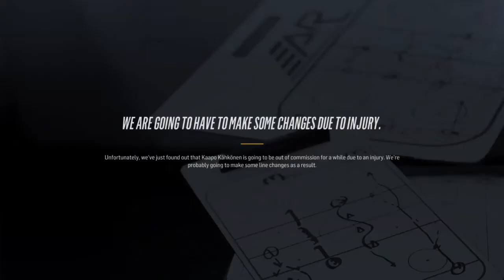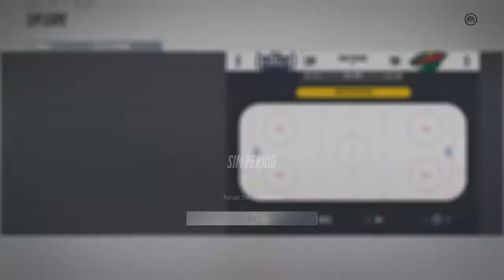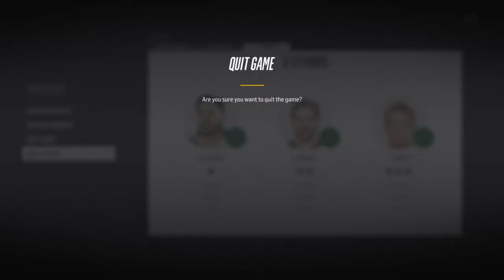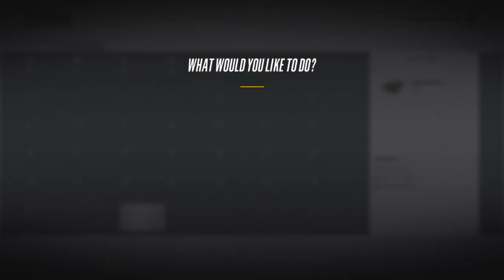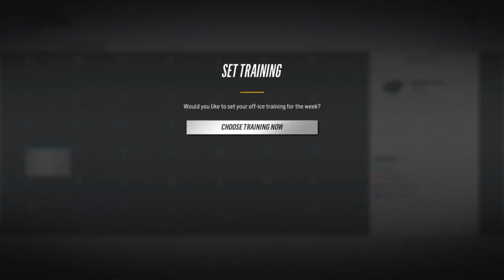NHL 18 Be A Pro ( Center ) | EP 78 | 3rd Round Vs Edmonton Oilers/NEW CONTRACT!!!